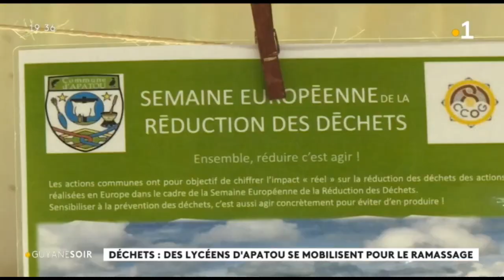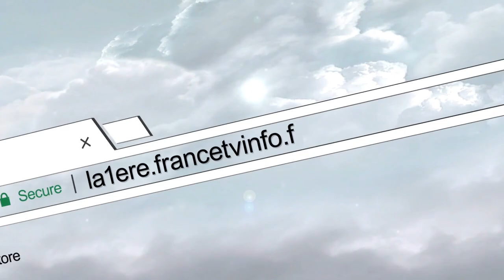Environnement : des lycéens d'Apatou mobilisés pour protéger la nature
Environnement : des lycéens d'Apatou mobilisés pour protéger la nature mènent une opération de ramassage des déchets